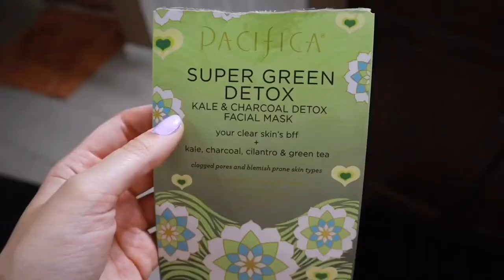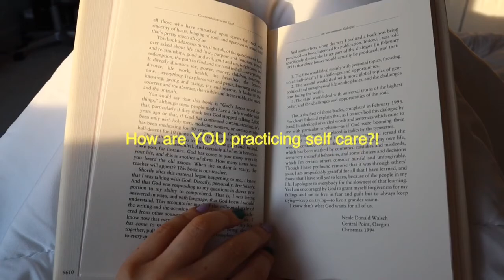a detox/reset SELF CARE pamper day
welcome to a new video, loves! this day was just what i needed to get through the rest of the week, my go to self care activities! i hope i inspired you to do the same today.

oatmeal Ingredients:
1 cup rolled oats
coconut milk
1/2 diced apple of choice
2 tbsp chia seeds
2 tbsp maple syrup
dash of cinnamon sugar

avocado toast Ingredients:
2 slices toasted bread of choice
1 whole avocado
sriracha mayo (Vegan mayo + sriracha + paprika)
greens (I used kale + spinach)
half of a roma tomato

chai frappe Ingredients:
chai concentrate of choice (I used Trader Joe’s)
plant milk of choice (Blueberry Almond from Trader Joe’s)
2 scoops of vegan vanilla protein powder
Ice
cinnamon
almond milk whipped cream
BLEND!

CURRY JACKFRUIT BOWL INGREDIENTS:
1 can of jackfruit in brine (rinsed/chopped)
curry powder
add coconut milk + coconut aminos for flavor
diced sweet potato
pink beans
basmati rice
sriracha mayo (same as above)

FAQ
Age: 21

Editing: Adobe Premiere/iMovie